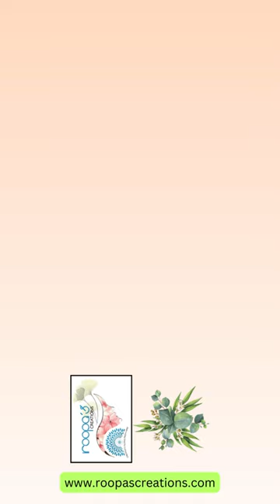GOLDFINCH WALL DECOR | Nature Inspired Art | Unique Decor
🌿💛 Transform your space with our one-of-a-kind Goldfinch wall decor, meticulously crafted from dried leaves and delicate flowers. ✨ Spark joy and add a touch of nature to your home! 🏡🌼✨ For a limited time, this stunning piece is on SALE 🛍️🎉 Don't miss out on this opportunity to elevate your decor game! 😍 Click the link in our bio to explore our collection further.

🔖Share with a friend who needs a stylish home upgrade! 👫✨

🌿 Follow us for more nature-inspired creations. 🌸🍃